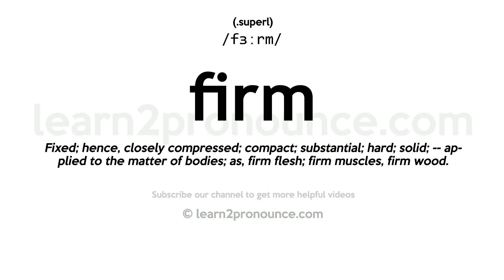Pronunciation of Firm | Definition of Firm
Firm pronunciation | How to pronounce Firm in English?
/fɜːrm/
Meaning of Firm | What is Firm?
(1) (superl.) Fixed; hence, closely compressed; compact; substantial; hard; solid; `-`- applied to the matter of bodies; as, firm flesh; firm muscles, firm wood. (2) (superl.) Not easily excited or disturbed; unchanging in purpose; fixed; steady; constant; stable; unshaken; not easily changed in feelings or will; strong; as, a firm believer; a firm friend; a firm adherent. (3) (superl.) Solid; `-`- opposed to fluid; as, firm land. (4) (superl.) Indicating firmness; as, a firm tread; a firm countenance. (5) (a.) The name, title, or style, under which a company transacts business; a partnership of two or more persons; a commercial house; as, the firm of Hope &amp; Co. (6) (a.) To fix; to settle; to confirm; to establish. (7) (a.) To fix or direct with firmness.
What is Firm | Firm meaning and definition?